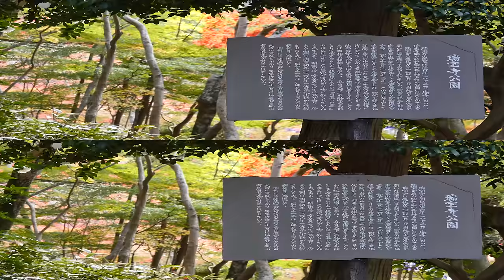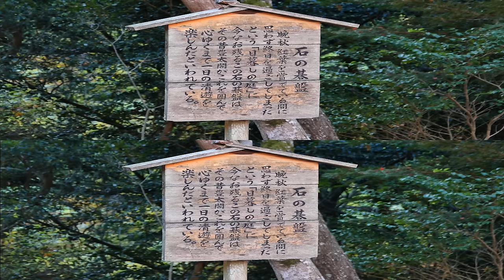3D4k Autumn Leaves at Arima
4k 3D video shot on twin Panasonic GH4's on atutumn leaves at Zuihouji-Temple at Arima Hot Spring, Hyogo Prefecture.